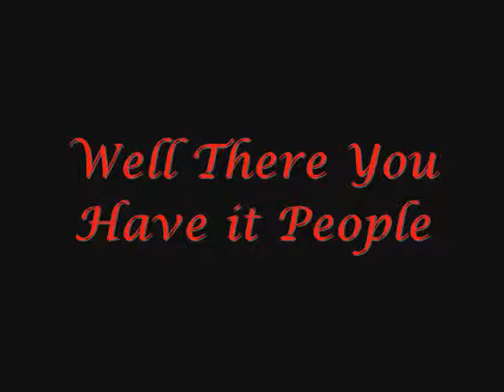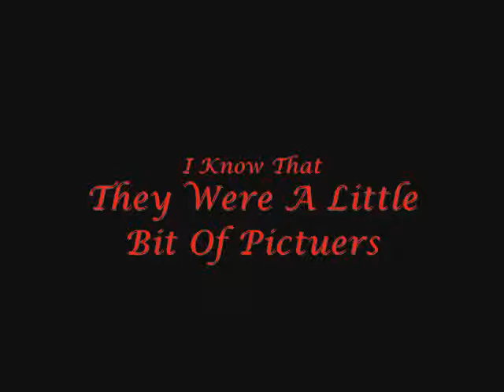Bleach Gallery-O81 Productions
Yeah I Was Board, But Yet I Enjoyed It. Here Are Some Bleach Pictures That I Have So Far In My Computer, Enjoy, Origatou.